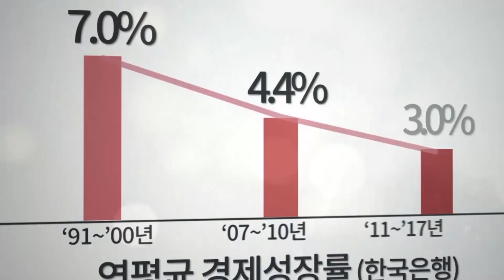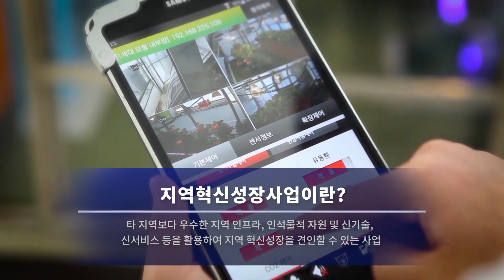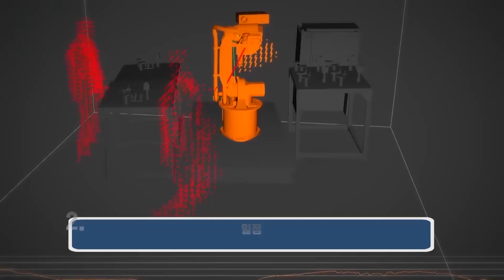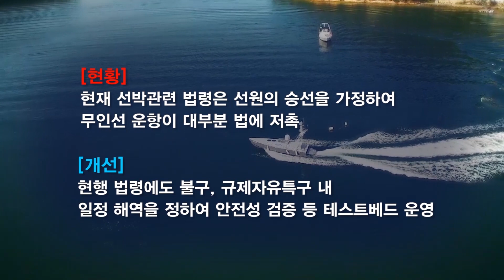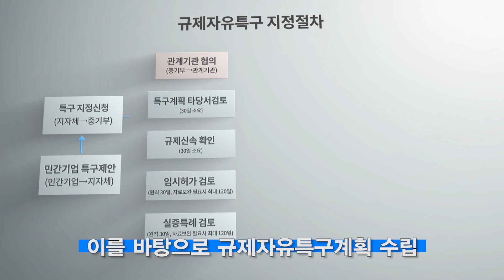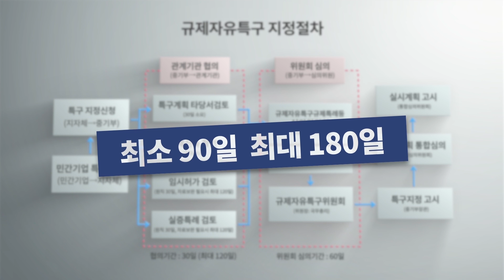한국형 규제샌드박스 규제자유특구 시작됩니다!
침체된 지역경제 기반을 마련하고 국가 경제 발전의 초석이 될 '규제 자유특구'! 자세한 내용을 영상으로 만나보세요!! :D